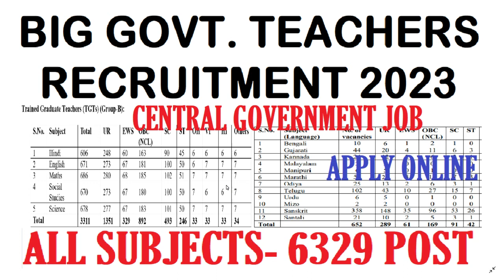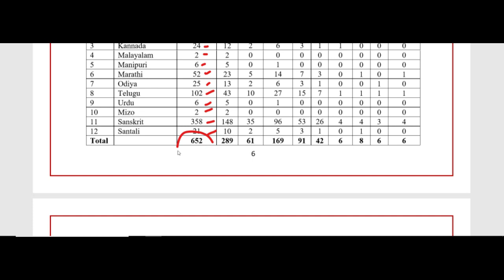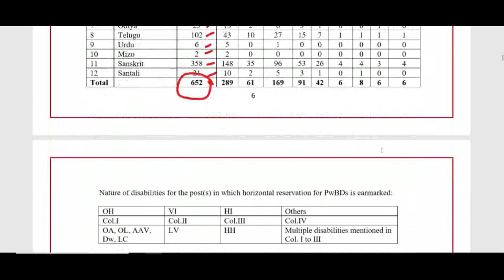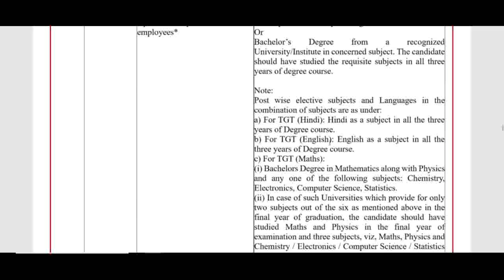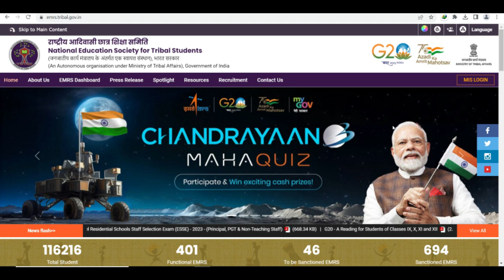6329 POST, B.Ed. CTET PASS, CENTRAL GOVERNMENT PERMANENT TGT TEACHERS RECRUITMENT 2023, APPLY ONLINE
RECRUITMENT OF TEACHING / NON-TEACHING STAFF AT THREE DELHI BASED kvs NCERT doedelhi guest_teacher dsssbexam SSA_Delhi शिक्षक_भर्ती teachersrecruitment2023 govt_jobs_2023 KVS_Recruitment
DSSSB_FEMALE_10_YEAR_AGE_RELAXATION
dsssb 2022 new notification for tgt pgt
DSSSB_NEW_RECRUITMENT_RULE_2023
DOE_Delhi_New_Recruitment2023
KVS_Admit_Card
kvs kvsexamDATE2023
cantonmentboard
delhi_new_recruitment2023
ignou
dsssb_teachers_recruitment20223

Teacher jobs
primary teacher
uptet, B.Ed